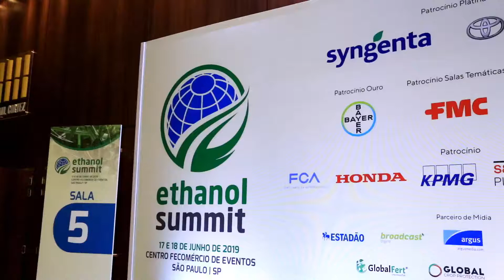Ethanol Summit 2019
Produção: Grupo Publique